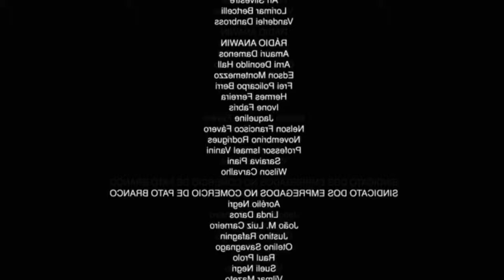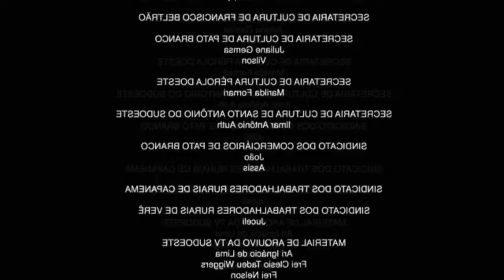FUNKEIROS - Pokémon Emerald (Randomizado) Ep. 36 [Detonado PT-BR 100%]